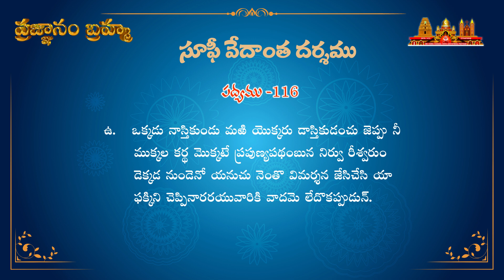ప్రజ్ఞానం బ్రహ్మ | Episode - 54 సూఫీవేదాంతదర్శము_అంతర్జాల సదస్సు | 28th Jan 2023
షష్ఠ పీఠాథిపతులు బ్రహ్మర్షి డా. ఉమర్ ఆలీషా వారి సూఫీవేదాంతదర్శమే “ప్రజ్ఞానంబ్రహ్మ”
"ప్రజ్ఞానం బ్రహ్మ" ఎపిసోడ్ - 54
వక్తలు :
1. శ్రీమతి బుద్దరాజు శ్రీదేవి, భీమవరం
2. శ్రీ అల్లం శివ దుర్గ రాజేంద్ర గోపాల్, పశ్చిమ గోదావరి జిల్లా

ఓం శ్రీ సద్గురుభ్యో నమః
సూఫీ వేదాంతదర్శము

115 వ పద్యము
ఏది నిజంబొ యీశ్వరున కేది యథార్థమొ యస్తినాస్తికుల్
కాదను వస్తువేదొ కొఱఁగాని వృథా పరికల్పితార్థ సం
వాదములందు జీవితము వ్యర్థము సేయుచు శూన్యమైన యీ
మేదిని వీడి పోదు రుపమింపరు నీశ్వర రూప మన్నిఁటన్.

116 వ పద్యము
ఒక్కఁడు నాస్తికుండు మఱి యొక్కరుఁ డాస్తికుఁడంచు జెప్పు నీ
ముక్కల కర్థ మొక్కటె ప్రపుణ్యపథంబున నిర్వు రీశ్వరుం
డెక్కడ నుండెనో యనుచు నెంతొ విమర్శనఁ జేసిచేసి యా
ఫక్కిని చెప్పినారరయువారికి వాదమె లేదొకప్పుడున్.

శ్రీ విశ్వ విజ్ఞాన విద్యా ఆధ్యాత్మిక పీఠము షష్ఠ పీఠాధిపతులు డా.ఉమర్ ఆలీషా వారు తత్త్వవేత్త . వీరు రచించిన సూఫీవేదాంతదర్శము గొప్ప తత్త్వసంహిత. పాఠకుల హృదయంలో మరో భగవద్గీత రూపంలో చిరస్థాయిగా నిలిచిన ఉద్గ్రంథం. పరమాత్మ స్వరూపమును అంతటా చూడడం కోసం వివిధ సాధనామార్గాలను ఈ గ్రంథం ద్వారా తెలియజేశారు. తన మోక్షము తన చేతుల్లోనే ఉంది, దాన్ని సులువుగా అందేలా చేయడమే ఈ గ్రంథం యొక్క ముఖ్యాశయము. ఈ సృష్టిలో ఏది నిత్యమో ఏది అనిత్యమో అనే వివేకాన్ని కలిగించి మనస్సుకు స్థిరత్వాన్ని కలుగజేస్తుంది ఈ గ్రంథము.
ప్రస్తుత ఆధునిక జీవన విధానాన్ని గడుపుతున్న మనందరికీ ఈ పద్యాలు చక్కని మార్గనిర్దేశకాలు. ఆనందకరమైన తాత్త్వికజీవనాన్ని గడిపే విధంగా మనలో స్ఫూర్తి నింపాలనే ఉద్దేశంతో ప్రతి శనివారం సాయంత్రం 7 గం.లకు సూఫీవేదాంతదర్శము పద్యాలను సులువుగా అర్ధం చేసుకొనే విధముగా ప్రజ్ఞానంబ్రహ్మ అనే ఈ సదస్సును సద్గురువర్యుల దివ్యాశీస్సులతో నిర్వహించుకుంటున్నాము.